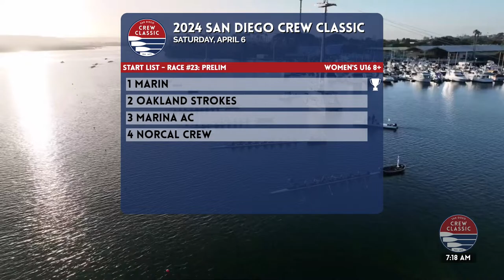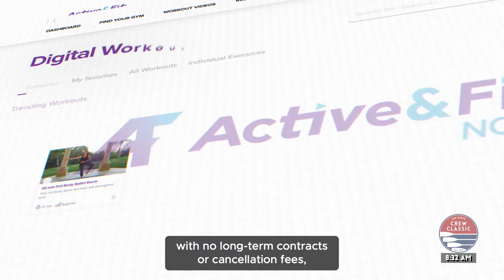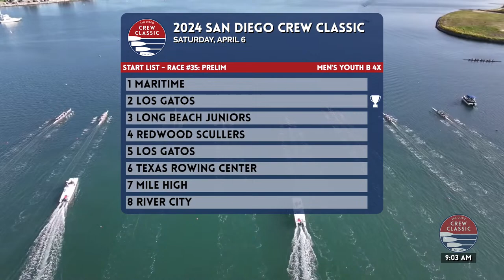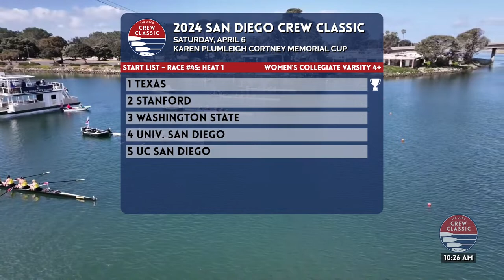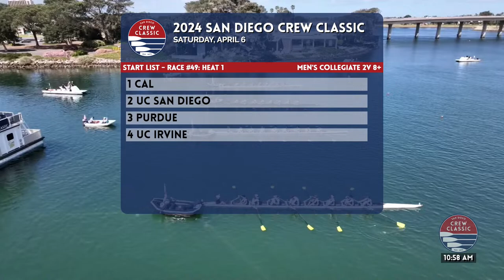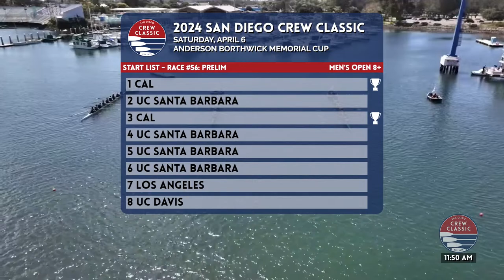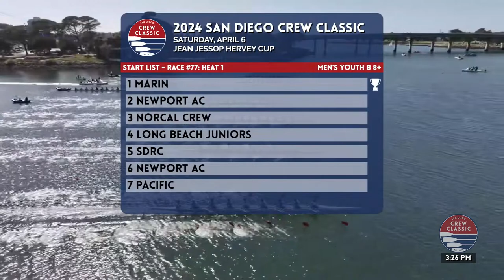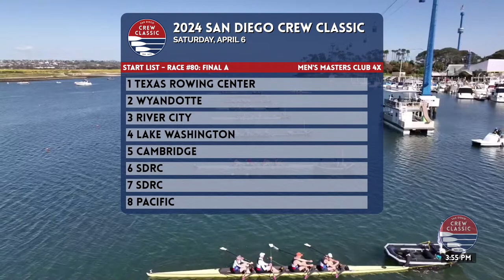2024 San Diego Crew Classic (Saturday)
The 51st San Diego Crew Classic April 5, 2024 through April 7. 2024 on Mission Bay in San Diego California with the start at SeaWorld and the finish at Crown Point Shores.

Start of coverage 00:55:30

23 Women's U16 8+ 0:59:20
24 Men's U16 8+ Rose Cup 1:03:15
25 Women's U16 4X+ Ulster Challenge Cup 1:09:25
26 Men's U16 4X+ 1:27:07
27 Women's U17 4X 1:33:30
28 Men's U17 4X 1:38:10
29 Men's U17 4X 1:43:55
30 Women's Youth 4X Concept2 Trophy 1:50:45
31 Women's Youth 4X Concept2 Trophy 1:56:30
32 Men's Youth 4X Joan Ward Memorial Cup 2:03:24
33 Men's Youth 4X Joan Ward Memorial Cup 2:14:50
34 Women's Youth B 4X 2:27:00
35 Men's Youth B 4X 2:36:53
36 Women's Varsity 8+ Jessop-Whittier Cup Invitational 2:59:04
37 Women's Varsity 8+ Jessop-Whittier Cup Invitational 3:08:04
38 Women's DII/III/Club Collegiate Varsity 8+ Grace Rett Memorial Cup 3:12:30
39 Women's DII/III/Club Collegiate Varsity 8+ Grace Rett Memorial Cup 3:21:35
40 Women's Collegiate Varsity 8+ Cal Cup 3:32:40
41 Men's Collegiate Varsity 8+ Active&Fit Now™ Cal Cup 3:37:25
42 Men's Collegiate Varsity 8+ Active&Fit Now™ Cal Cup 3:43:30
43 Men's Collegiate Varsity 8+ Active&Fit Now™ Cal Cup 3:51:30
44 Men's Collegiate Varsity 8+ Active&Fit Now™ Cal Cup 3:59:00
45 Women's Collegiate Varsity 4+ Karen Plumleigh Cortney Cup 4:06:40
46 Women's Collegiate Varsity 4+ Karen Plumleigh Cortney Cup 4:18:00
47 Women's Collegiate 2V 8+ Jackie Ann Stitt Hungness Trophy 4:23:20
48 Women's Collegiate 2V 8+ Jackie Ann Stitt Hungness Trophy 4:30:50
49 Men's Collegiate 2V 8+ 4:39:30
50 Men's Collegiate 2V 8+ 4:49:10
51 Men's Collegiate Novice 8+ Derek Guelker Memorial Cup 4:58:58
52 Men's Collegiate Novice B 8+ 5:13:34
54 Women's Collegiate Novice 8+ Laurel Korholz Perpetual Trophy 5:23:00
55 Women's Open 8+ Carley Copley Cup 5:23:00
56 Men's Open 8+ Anderson Borthwick Memorial Trophy Presented by SDRC 5:30:35
57 Men's Masters Club Champ 8+ Coronado Cays Realty Cup 5:41:20
58 Men's Masters Club Champ 8+ Coronado Cays Realty Cup 5:49:20
59 Women's Masters Club Champ 8+ Thalia Kelly Considine Cup 5:56:24
60 Women's Masters Club Champ 8+ Thalia Kelly Considine Cup 6:01:22
61 Men's Masters H, I 8+ (70+) 6:08:00
62 Men's PR3 2X 6:59:30
64 Men's PR2  2X 7:13:10
63 Mixed Inclusion 2X 7:18:00
65 Men's PR 8+ 7:24:30
66 Mixed Adaptive 8+ 7:31:56
67 Women's Youth 8+ 7:39:00
68 Women's Youth 8+ 7:46:50
69 Women's Youth 8+ 7:54:00
70 Women's Youth 8+ 8:03:30
71 Men's Youth 8+ San Diego Rowing Club Cup 8:10:25
72 Men's Youth 8+ San Diego Rowing Club Cup 8:18:52
73 Women's U17 8+ Referee Cup 8:31:12
74 Men's U17 8+ 8:41:00
75 Women's Youth B 8+ ZLAC Rowing Club Cup 8:50:04
76 Women's Youth B 8+ ZLAC Rowing Club Cup 8:58:25
77 Men's Youth B 8+ Jean Jessop Hervey Cup 9:06:40
78 Men's Youth B 8+ Jean Jessop Hervey Cup 9:13:00
79 Women's Youth 8+ 9:28:30
80 Men's Masters Club 4X 9:34:47
81 Women's Masters Club 4X 9:44:40
82 Men's Masters Club 4X 9:51:00
83 Women's Masters Club 4X 9:55:45